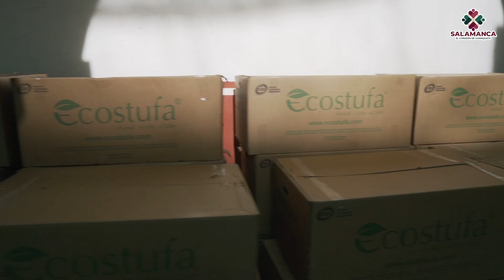El presidente municipal entregó estufas ecológicas a las mujeres que cocinan con amor para niños .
💚 En solidaridad con las mujeres de Salamanca: el presidente municipal, César Prieto, entregó 60 estufas ecológicas a las mujeres que cocinan con amor para niños y personas que asisten a comedores comunitarios en Salamanca. ¡Una acción para promover el bienestar y cuidar nuestro entorno! PorAmorASalamanca ❤️